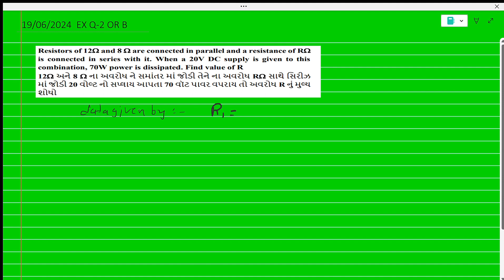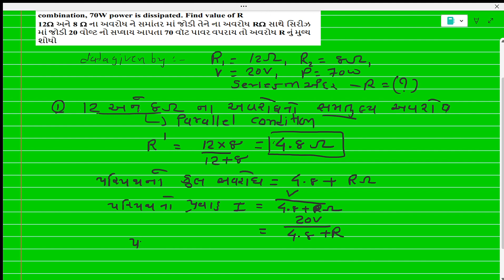dc ckt 19 06 2024 EX Q 2 OR B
dc ckt gtu exame paper 19/06/2024 example- q-2 or b solved in this video